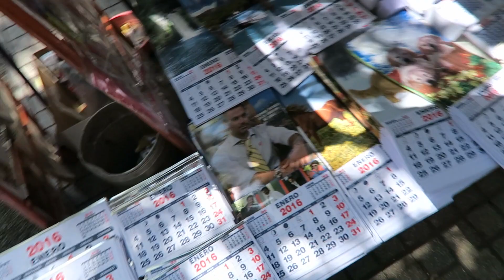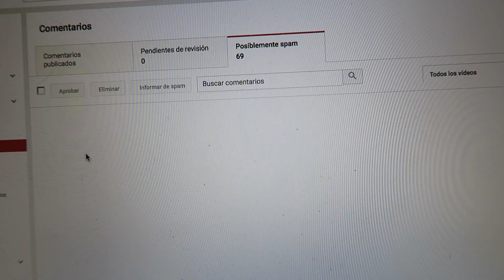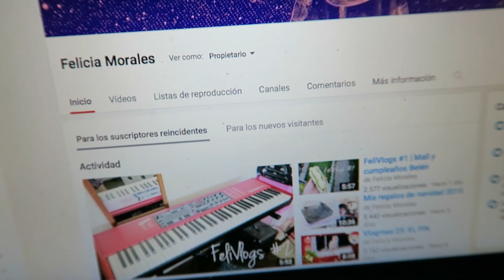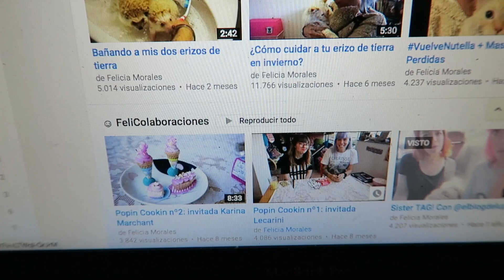FeliVlogs #3 | Providencia, pelu y GATOS ♥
Envíame una carta o dibujo desde cualquier parte del mundo!

Felicia Morales
Casilla 17
Sucursal Plaza Pedro de Valdivia
Providencia
Santiago
Chile